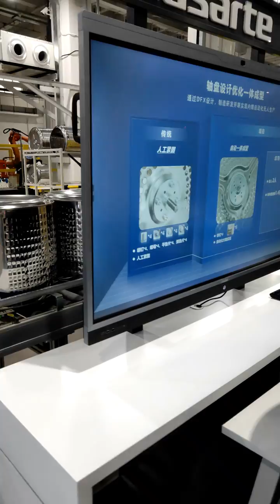Stainless Steel Drum Manufacturing Process for Haier Laundry Machines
The reason why Haier has some of the toughest and most durable drums in the market is because we only use Laser welded 100% stainless steel for our laundry equipment. Not aluminum blended materials which will chip, crack or bend overtime.